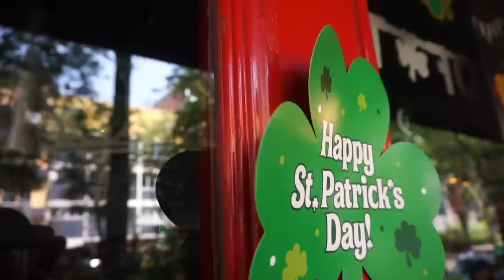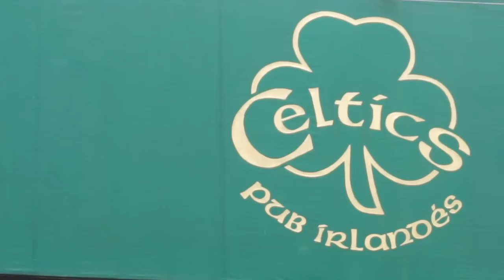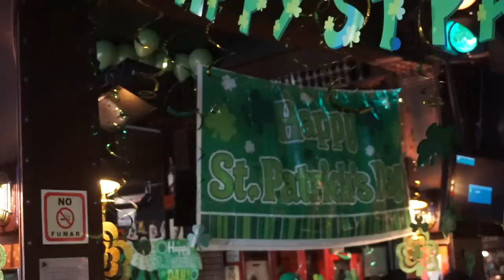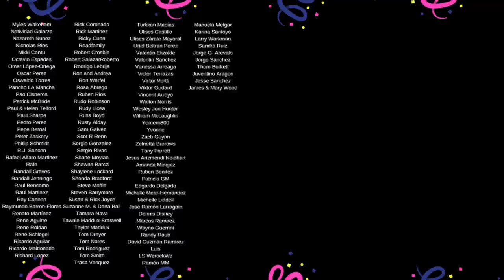Celebrating St. Patrick's Day in Mexico City